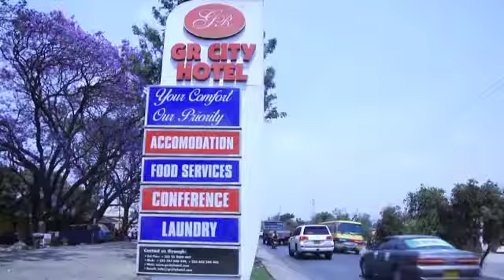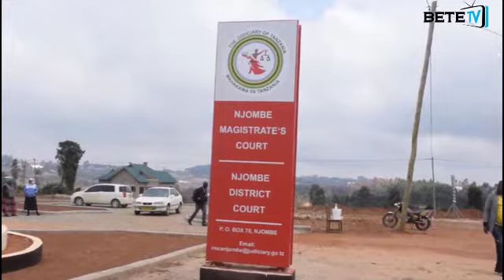WAHUKUMIWA KUNYONGWA HADI KUFA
Usisahau kusubscribe,kushare na kuccoment